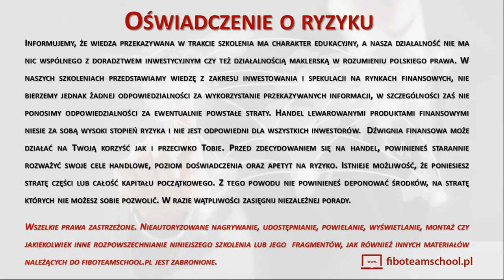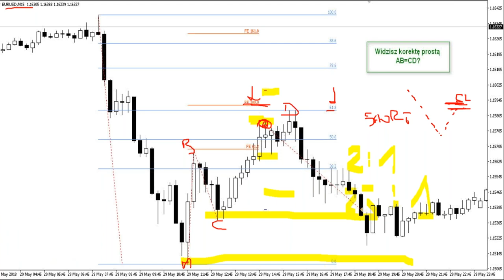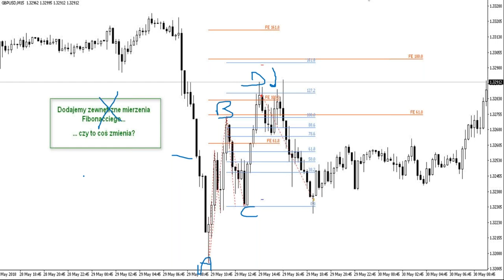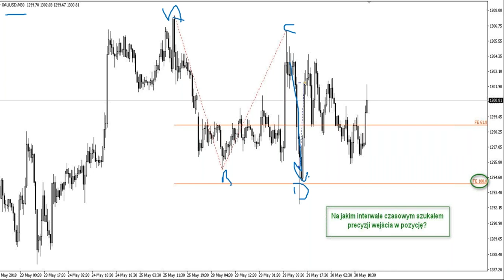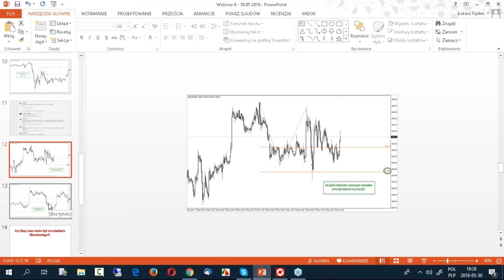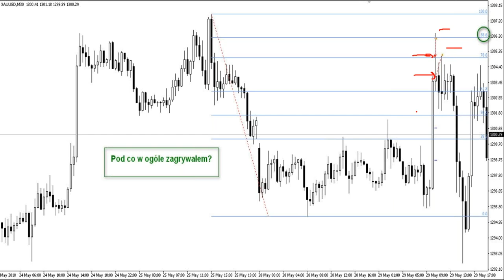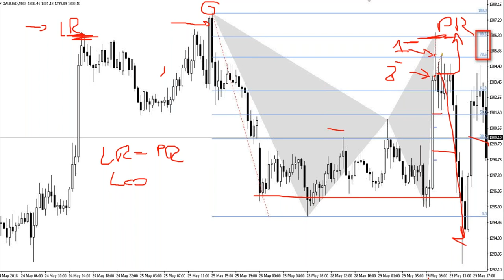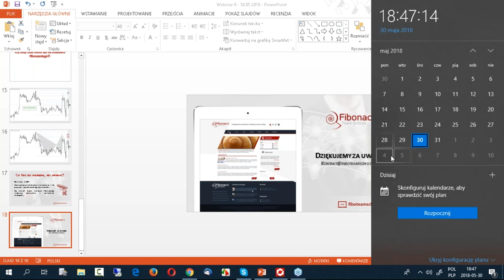Układy Harmoniczne, Fibonacci, Analiza Techniczna - 8